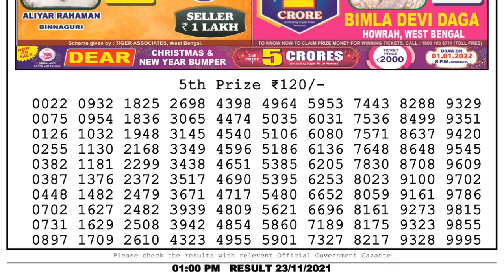Lottery Sambad Result 1pm 23.11.21 Nagaland State Lottery Result